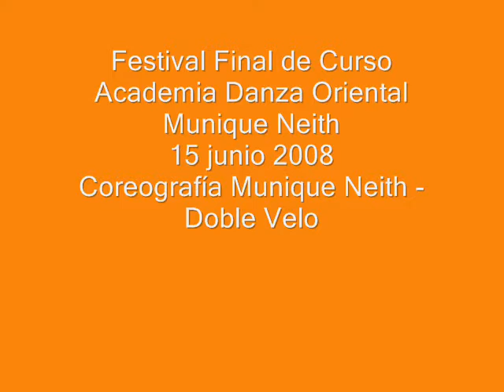Alumnas Munique Neith - Doble Velo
Alumnas de nivel avanzado de Munique Neith en el FEstival de final de curso 2008